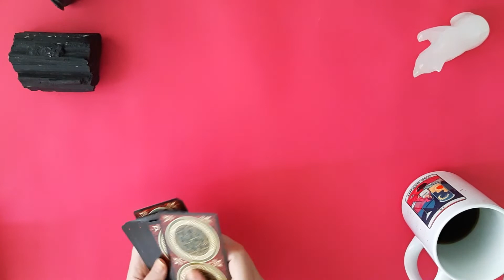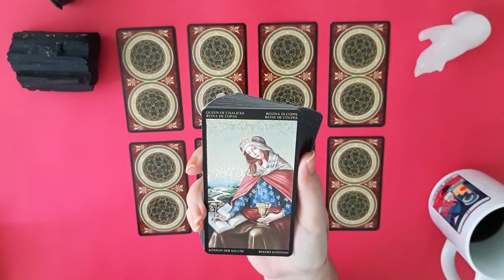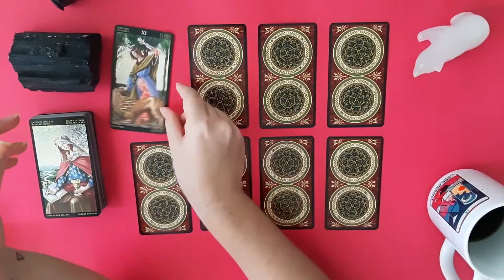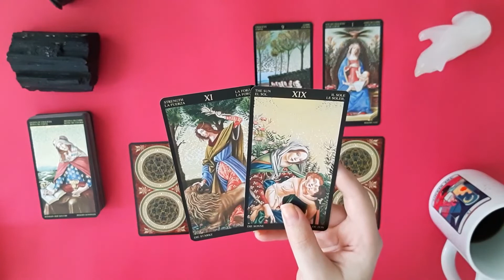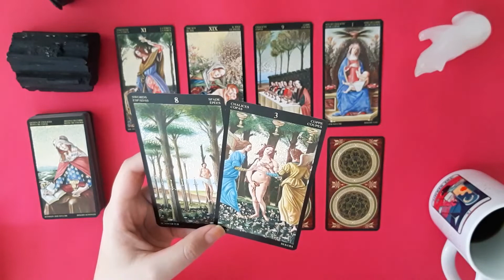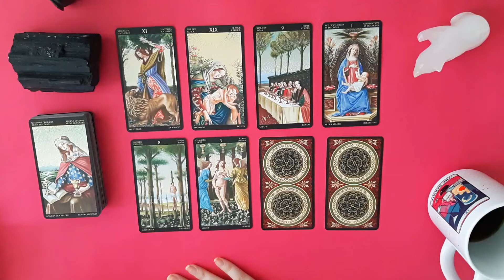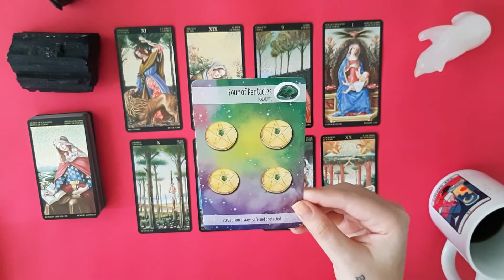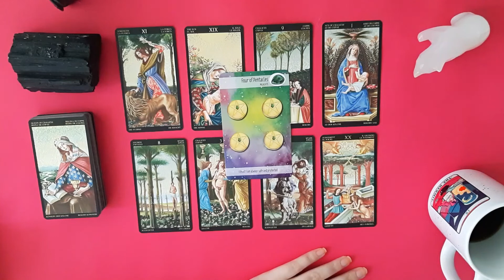🌈CANCER 🦋JULY 8 - 14 🌙"FAMILY AND SELF HEALING, BIG SHIFTS"😍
1345 NW 98TH CT UNIT 2 UNIT 2